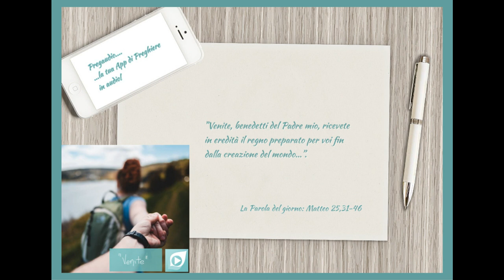Vangelo del 19 Febbraio 2024: Matteo 25,31-46 con il commento di don Franco Mastrolonardo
In quel tempo, Gesù disse ai suoi discepoli:
«Quando il Figlio dell'uomo verrà nella sua gloria, e tutti gli angeli con lui, siederà sul trono della sua gloria. Davanti a lui verranno radunati tutti i popoli. Egli separerà gli uni dagli altri, come il pastore separa le pecore dalle capre, e porrà le pecore alla sua destra e le capre alla sinistra.
Allora il re dirà a quelli che saranno alla sua destra: "Venite, benedetti del Padre mio, ricevete in eredità il regno preparato per voi fin dalla creazione del mondo, perché ho avuto fame e mi avete dato da mangiare, ho avuto sete e mi avete dato da bere, ero straniero e mi avete accolto, nudo e mi avete vestito, malato e mi avete visitato, ero in carcere e siete venuti a trovarmi".
Allora i giusti gli risponderanno: "Signore, quando ti abbiamo visto affamato e ti abbiamo dato da mangiare, o assetato e ti abbiamo dato da bere? Quando mai ti abbiamo visto straniero e ti abbiamo accolto, o nudo e ti abbiamo vestito? Quando mai ti abbiamo visto malato o in carcere e siamo venuti a visitarti?". E il re risponderà loro: "In verità io vi dico: tutto quello che avete fatto a uno solo di questi miei fratelli più piccoli, l'avete fatto a me".
Poi dirà anche a quelli che saranno alla sinistra: "Via, lontano da me, maledetti, nel fuoco eterno, preparato per il diavolo e per i suoi angeli, perché ho avuto fame e non mi avete dato da mangiare, ho avuto sete e non mi avete dato da bere, ero straniero e non mi avete accolto, nudo e non mi avete vestito, malato e in carcere e non mi avete visitato".
Anch'essi allora risponderanno: "Signore, quando ti abbiamo visto affamato o assetato o straniero o nudo o malato o in carcere, e non ti abbiamo servito?". Allora egli risponderà loro: "In verità io vi dico: tutto quello che non avete fatto a uno solo di questi più piccoli, non l'avete fatto a me".
E se ne andranno: questi al supplizio eterno, i giusti invece alla vita eterna».